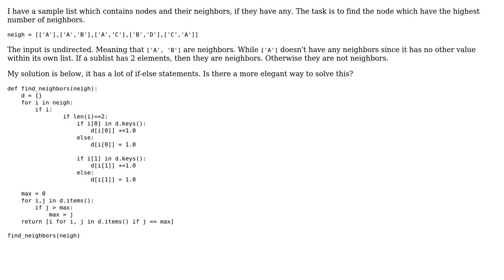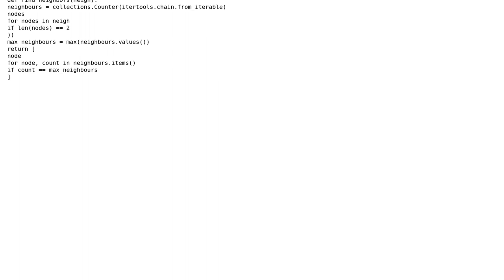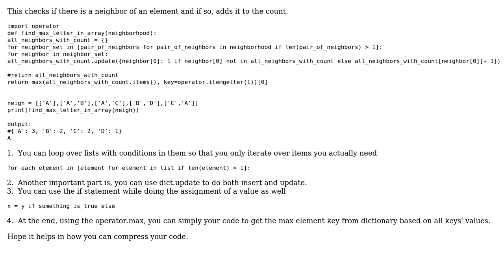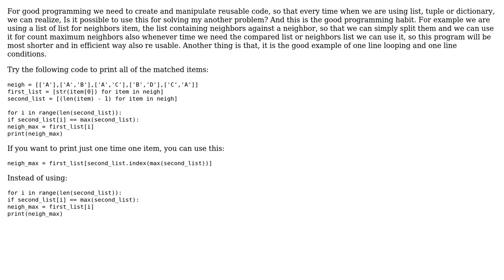Code Review: Finding the elements with the most neighbors (3 Solutions!!)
Code Review: Finding the elements with the most neighbors